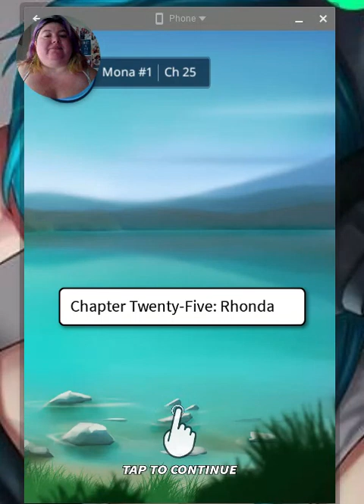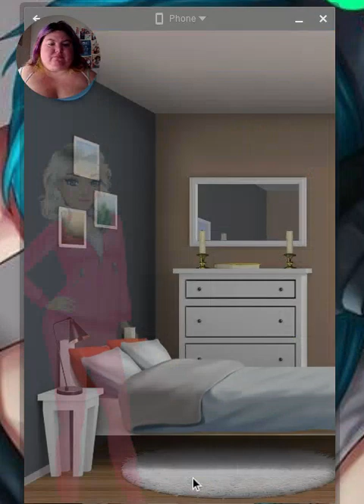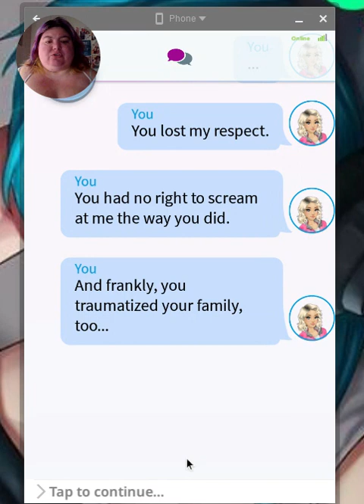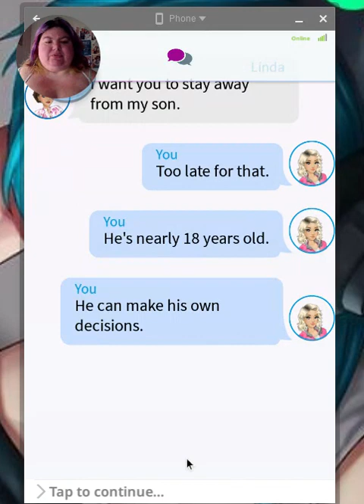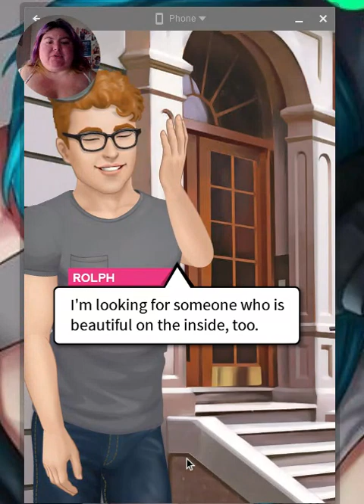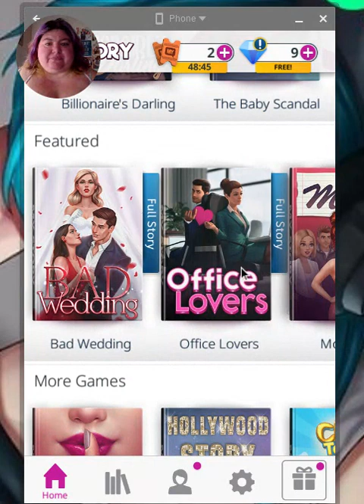ch 25 Rhonda/ My Story: Dear Mona